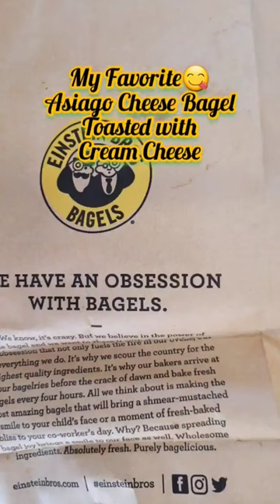Quick breakfast at Einstein Bagels @EinsteinBros.